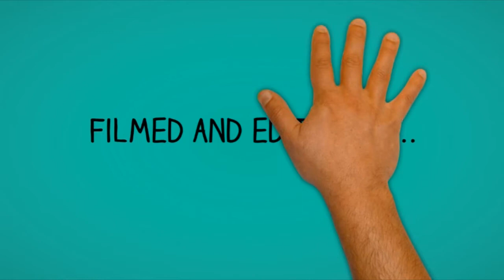Hagan's Open Mic Episode 3 - 24th July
Episode 03:

Hagan's Bar & Bar Bella Open Mic Night in Dungannon

Join Us Live Every Thursday in Hagan's Bar & Bar Bella